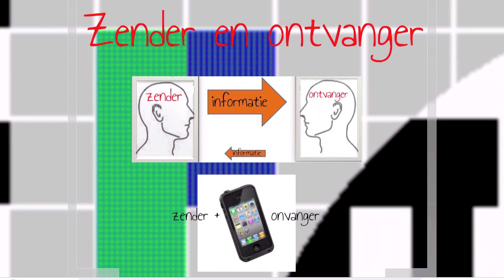MA2 Media H1 Communicatie en media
De uitleg bij het thema Media, Hoofdstuk 1, Communicatie en media